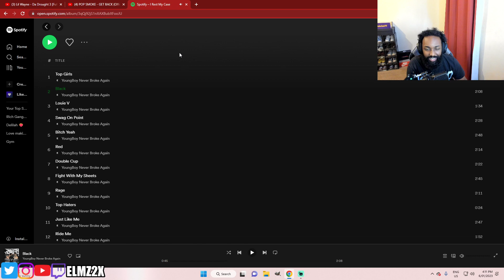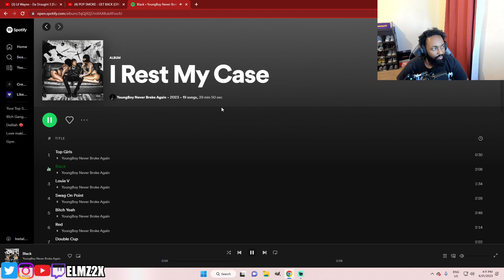NBA YOUNGBOY I REST MY CASE ALBUM REACTION